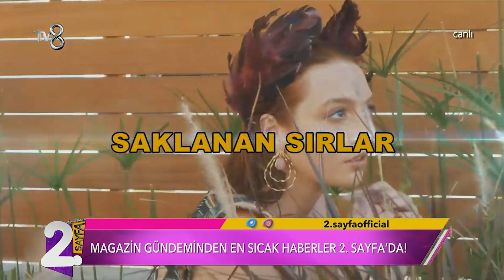Müge ve Gülşen'le 2. Sayfa 266. Bölüm | 8 Aralık 2022